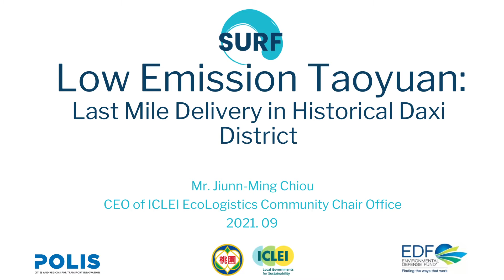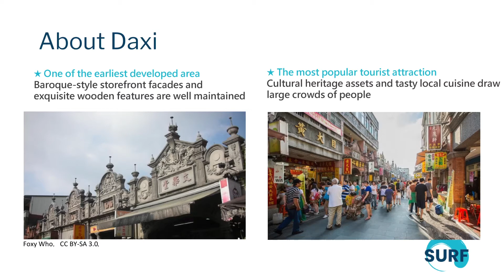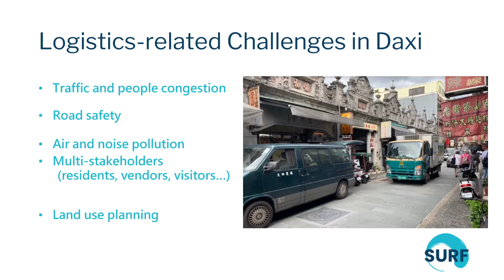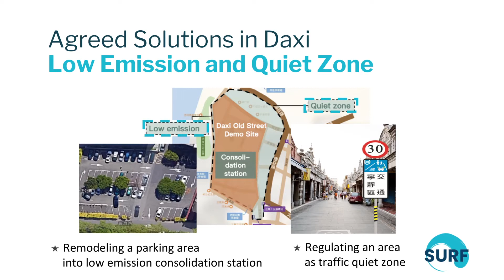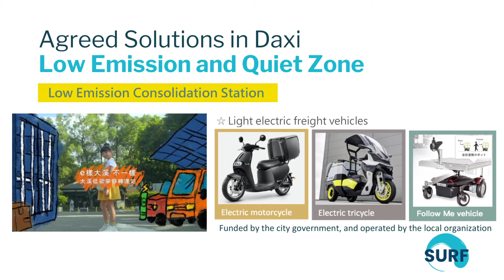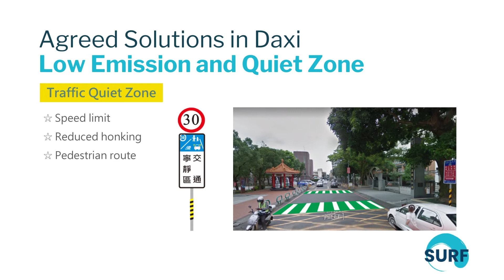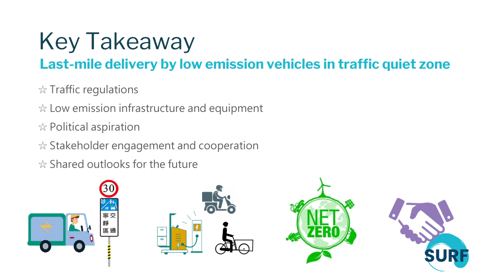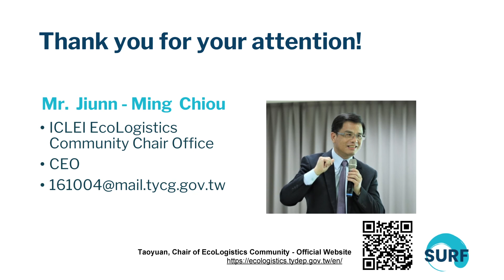Module 2.3 - Last Mile Delivery in Historical Daxi District (Taoyuan), Mr. Jiunn-Ming Chiou